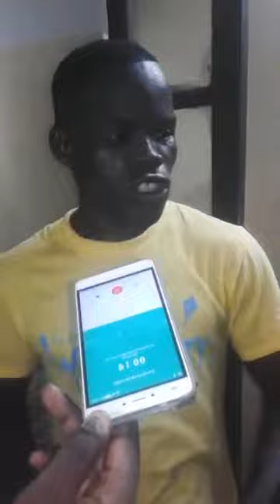Achoura spéciale nuit dans chaque année musulmane Tiérrée Tamkharite#